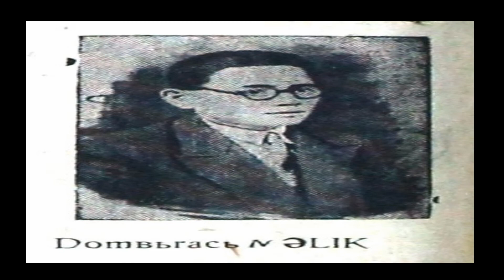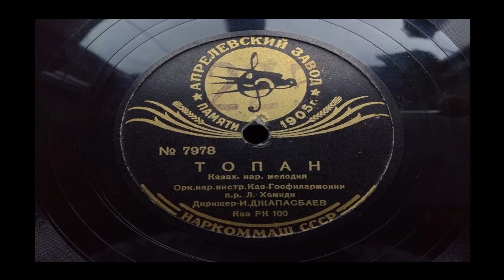Құрманғазының күйі "БОЗ ШОЛАҚ" (Мәлік Жаппасбаев)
Құрманғазының күйі "Боз шолақ"

Қазақ мемлекеттік филармониясының ұлт аспаптар оркестрі
Көркемдік жетекшісі Латиф Хамиди
Дирижер Мәлік Жаппасбаев
1938 жыл